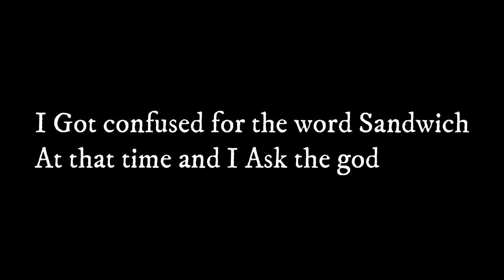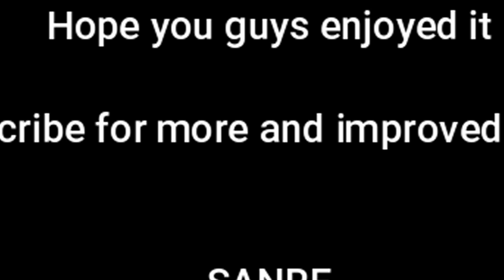Guess the word from the picture Game| test your brain | iq test | emoji puzzles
Can you Pass the simplest test  ? | Guess the word from the picture | android games | brain games

ABOUT
Gameplay of pictoword game.In which I got confused and I asked the god.

Related
1.riddles with answers
2.test your brain
3.brain teasers
4.7-second riddles
5.brain teasers with answers
6.iq test
7.picture puzzles
8.emoji games
9.guess the word
10.tricky riddles
11.guess the emoji
12.emoji puzzles
13.emoji challenge
14.easy riddles
15.short puzzles